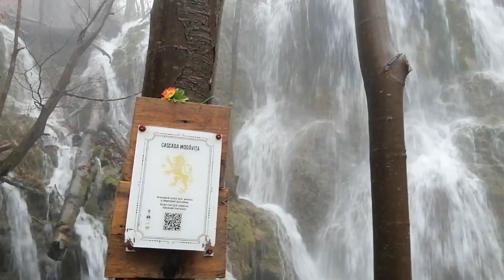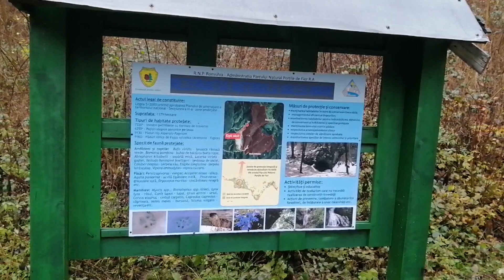Modăvița, Bigăr și Cârșa Cascadele din sudul Banatului readuse la viata de ploaie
Peisaje de poveste la Cascadele din Banatul Montan după ploile din ultimele zile

După ploile din ultimele zile, mai ales de de aseară și ninsorile - așa puține cum au fost ele - care au pus stăpânire pe crestele de pe Valea Mare din Munții Locvei și Masivul Semenic, cascadele din Banatul Montan au revenit la viață.

Cascadele Modăvița, Bpgăr și Cârșa  sunt acoperite de o perdea de apă înspumată.

Căderea de apă de pe cascadele cele mai cunoscute din Banatul Montan este așa de bogată cum nu s-a mai văzut de mulți ani

 Totul este mirific – de la drumul prin pădure care este incredibil, și până la cascadele de pe râurile Modăvița, Bigăr și Miniș.